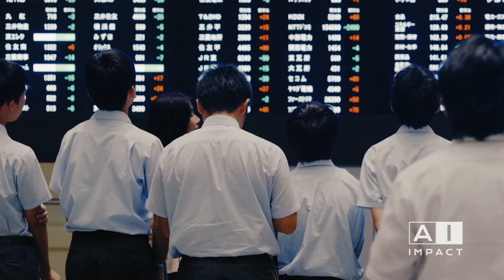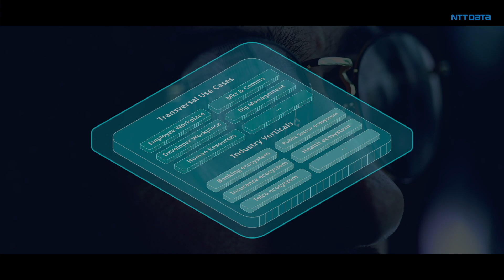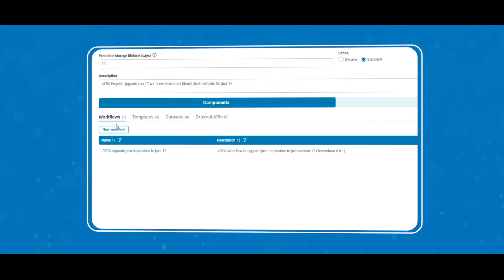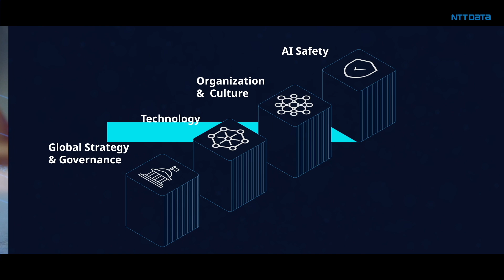NTT DATA - Generative AI Services and Solutions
Let’s find out how NTT DATA enable clients, as well as society, to move confidently into the GenAI digital future. Starting with Sai Sekar / Head of Global Industries, NTT DATA Group. Andrew Wells / Chief Data & AI Officer, NTT DATA North America. David Pereira / Head of Data & Intelligence, NTT DATA EMEAL.